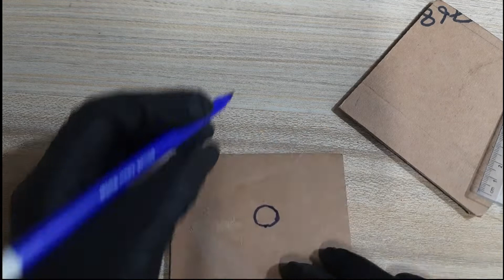Rectilinear propagation of light | Properties of light | Light Travels in a straight line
This video is about an activity to show rectilinear propagation of light that light travels in a straight line. Enjoy learning.

How to make a Parallel Circuit | Working model of Parallel Circuit | School Project | Science
Series & Parallel Circuits